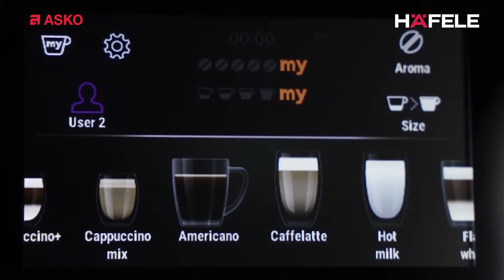ASKO Craft Range Black Steel Coffee Machine - Make Coffee with Style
ASKO´s Black Steel Coffee Machine by Häfele is a beautiful and sleek addition to your kitchen aesthetics. Details of the design are passionately taken care of to create a solid, seamless kitchen experience. So, make coffee with style with this smart and sophisticated Coffee Machine!